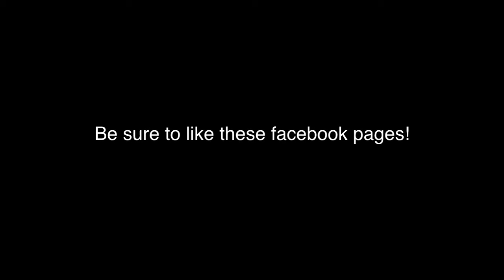2nd Fridays Slow-Mo Video-August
We had a great time hanging out with the Chamber of Commerce Friday night for the 2nd Fridays event!